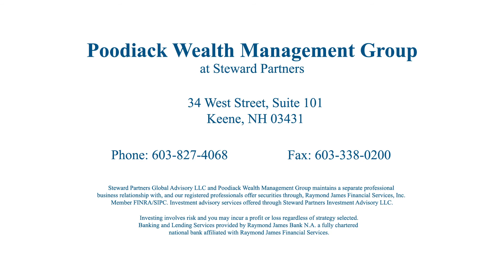What is Next?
- What’s the most important thing to you? That’s where we start when we help you create a financial plan.

The opinions expressed are those of the professionals at Steward Partners Global Advisory and are not necessarily those of Raymond James Financial Services or Raymond James.